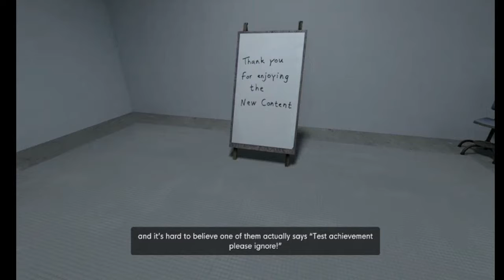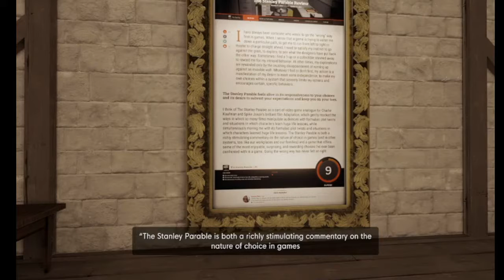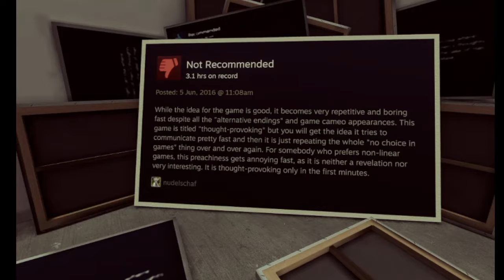theendisnevertheendisnever || Let's Play Stanley Parable Ultra Deluxe #5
How's your sweet levels guys? SweetCookie500 here back with some more Stanley Parable Ultra Deluxe! We finally get to see what the Deluxe edition is all about, albeit to a begrudging Narry the Narrator haha!

Stay Sweet!~